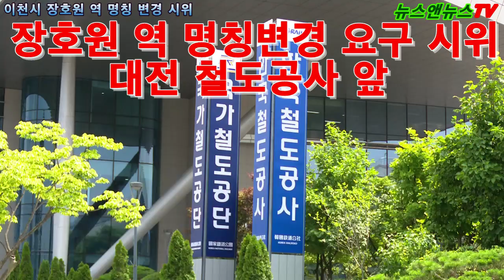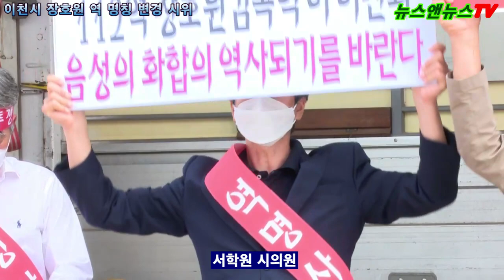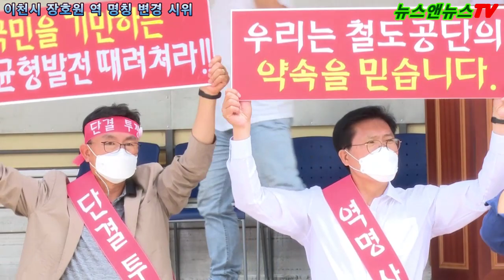대전 철도공단 장호원 감곡 역으로 명칭 변경하라!! 시위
[배석환  기자]=이천시 장호원과 감곡으로 들어서는  철도역사의 명칭을 "감곡 장호원"역으로 잠정 결정되자 이천시 장호원 주민들이 역사 명칭에 반발하며 대전시 철도 공단을 방문해 원정 시위에 나섰다.

지난 25일 낯 11시부터 무더운 날씨에도 불구하고 이천시 장호원 주민 등 약 1백여 명이 대전역에 있는 철도 공단 앞에서 "장호원 감곡" 역으로 명칭을 변경할 것을 요구하며 약 2시간 동안 시위를 벌였다.

이 자리에는 이천시 엄태준 시장이 참석했으며, 송석준 국회의원, 김인영 도의원, 허원도의원, 서학원 의원, 김하식 의원,  조인희 의원, 정호원 농협 송영환 조합장 등이 참석했다.